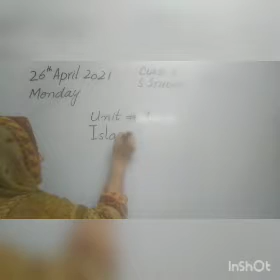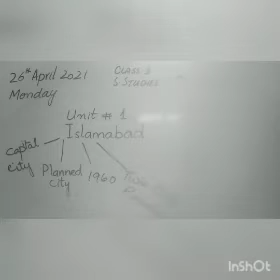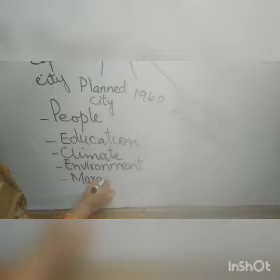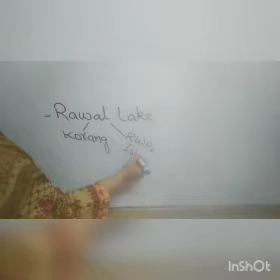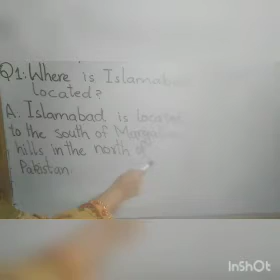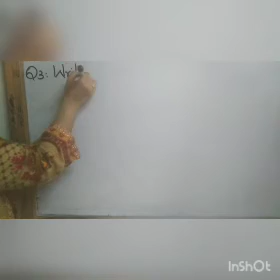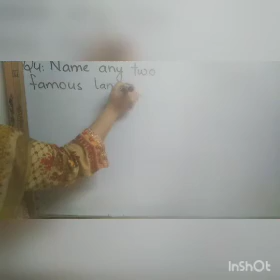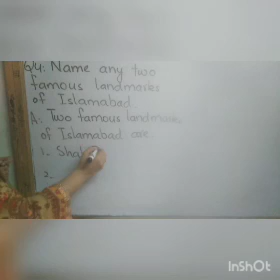Islamabad, Class 3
Monday
26th April 2021